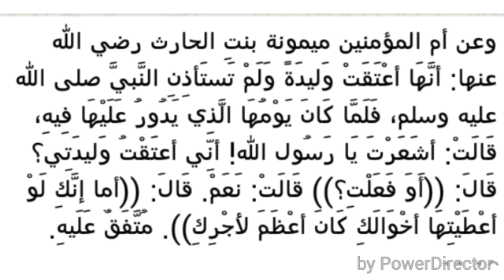Hadith tafsiri ka chimini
shairi Rahul